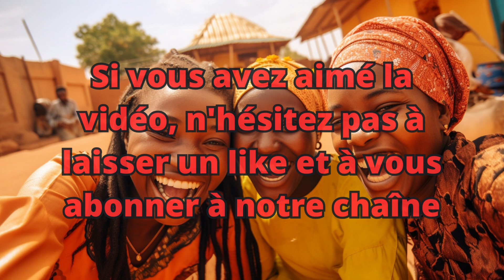Top 10 Pays avec la Population la Plus Jeune - Les Nations Émergentes de Demain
Découvrez les pays où la jeunesse est au cœur de la nation dans notre vidéo, "Top 10 des Pays avec la Population la Plus Jeune". Cette vidéo vous emmène à travers une série de photos montrant les pays qui comptent le plus grand pourcentage d'enfants âgés de 0 à 14 ans parmi leur population.

Voyagez avec nous à travers des nations vibrantes et émergentes telles que le Niger, le Mali, la Somalie, le Burkina Faso, la République Démocratique du Congo, la Zambie, la Gambie, l'Angola, l'Ouganda et le Tchad. Chacun de ces pays a une histoire unique, une culture riche, et un futur prometteur grâce à sa jeune population.